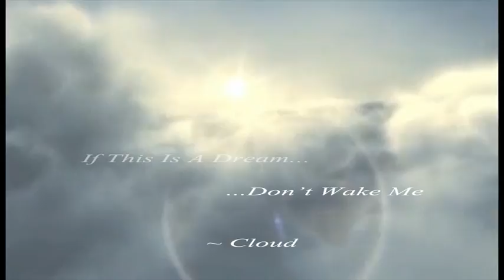Final Fantasy 7 ~ Limitbreak (Ultima Tribute)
Anime ~ Final Fantasy 7 Complete (Advent Children)
Music ~ Explosions In The Sky (- Tempus Horizon - Suicide By Star - Worlds In Collision)